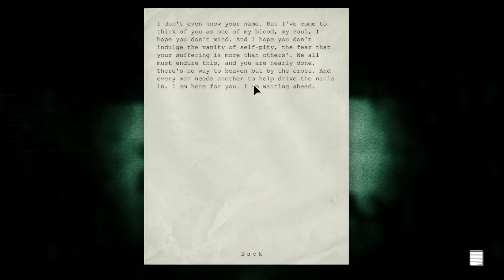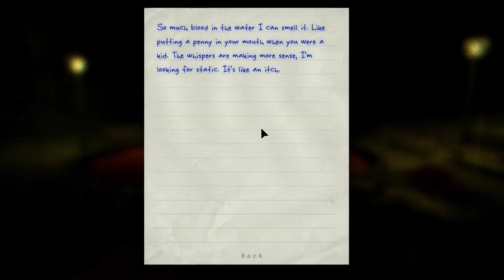Spooder Plays... Outlast #8 [Fresh air]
Partly cloudy with a 100% chance of terror.

I'm SpooderW AKA Mike Maulbeck. I'm a game developer, I made Paranautical Activity and now I'm making silly gaming videos in my spare time. I produce a variety of gaming content for YouTube every weekday. You should stay and hang out for Let's Plays, first impressions (kinda), gameplay, walkthroughs, and playthroughs of new releases, awesome classic games, and super cool indie games. I know, it sounds real fancy dancy, but it's usually just silly nonsense.